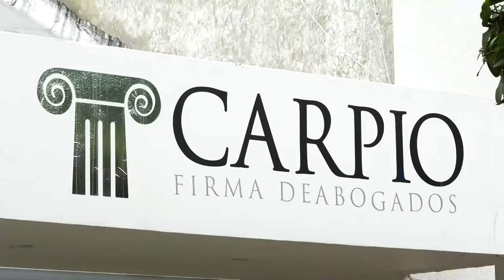MONITOREAN EL RÍO ARIGUANÍ PARA EVITAR INUNDACIONES EN EL COPEY